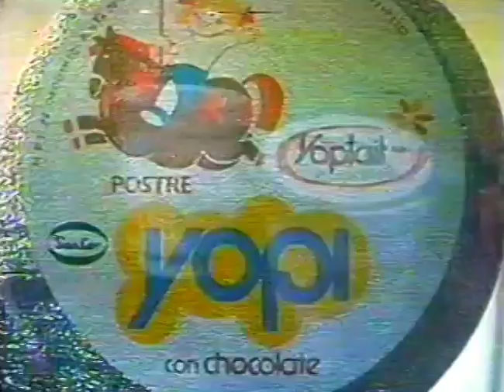Publicidad '80s. Postre Yopi 1983 (versión reducción) (Argentina)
Fuente : Original (conservación en Beta y digitalización ) del colega y conservador audiovisual @retromagiarosario1142 ,el sitio donde vas a encontrar tu vida en imágenes !! Sumate vos también a éste fantástico canal de Santa Fé . Si dudás acerca de que todo tiempo pasado fué mejor, entonces navegá con @retromagiarosario1142 y te vas a convencer .